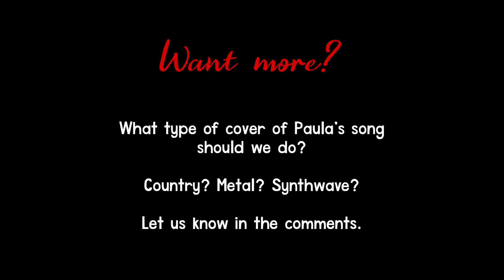Spiritual adviser Paula White's AMERICAN PRAYER for Donald Trump - #1 Disco Version (2020) - [Remix]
an AMERICAN PRAYER - a Cover version song of Paula White's leading Prayer for Donald Trump's reelection.

A political parody for everyone. A funny musical spoof about leaders, both Paula White and Donald Trump.

This is #1 - Disco Version Remix / more music to come!

Remix includes a Giorgio Moroder song and Paula White's moving, spiritual and entertaining speech.

Mix by Joe La Noïze / Video by Chaoticlock
both artists from Neuchatel City, Switzerland.

Republicans and democrats, please enjoy!!

Making music great again!